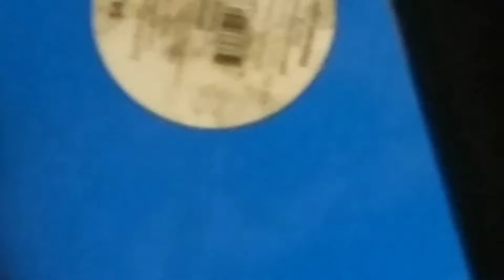Adventures with mr. Creeps 4 plot twist